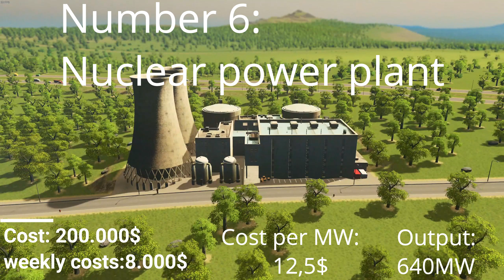Which power plant is the most efficient in Cities Skylines?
In this video all power plants of Cities Skylines are ranked by their efficiency (ranked by cost per MW).
Hope you enjoye it.